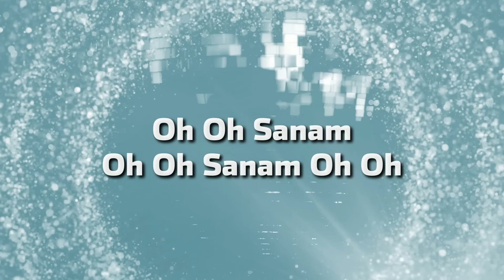Dhasaavathaaram (Telugu) - Oh Sanam Ho Sanam Lyric | Kamal Haasan, Asin | Himesh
Listen to Oh Sanam Ho Sanam Official Song Video from the Movie Dhasaavathaaram (Telugu)

Song Name - Oh Sanam Ho Sanam
Movie - Dhasaavathaaram (Telugu)
Singer - Shaan & Mahalakshmi Iyer
Lyrics - Chandrabose
Director - K.S.Ravikumar
Starring - Kamal Haasan, Asin